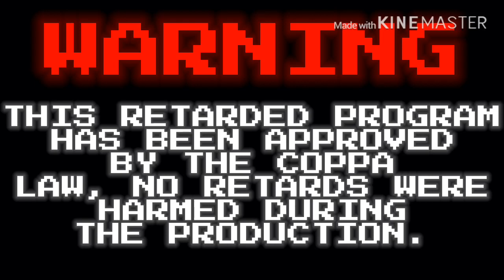Dan The Man’s TV Program but it’s approved by COPPA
Dan’s rival needs help! He needs help making money by making a TV program. There’s a twist, the program is going to be approved by COPPA! Will COPPA accept the program? Only one way to find out, watch the video!